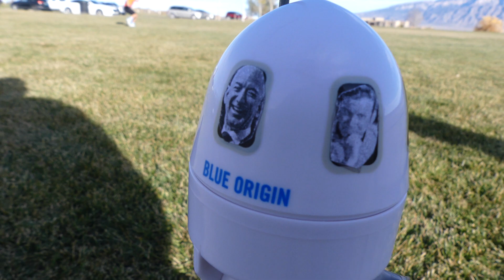Blue Origin New Shepard Rocket by Estes w Onboard Camera!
Emiliano and Salome fly a new Estes rocket on stronger engine than recommended: a D16-6 Q Jet composite motor and it goes quite fast!!